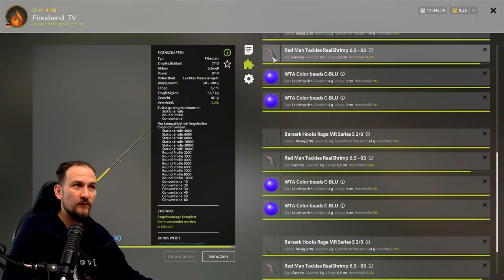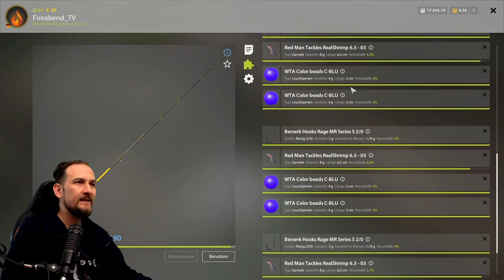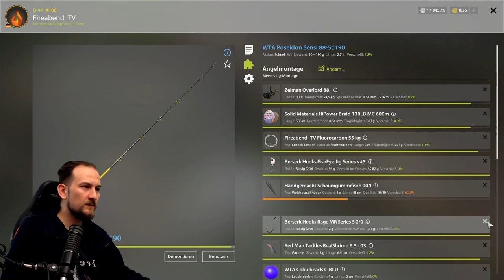Russian Fishing 4 - Nordmeer - Makrelenhecht